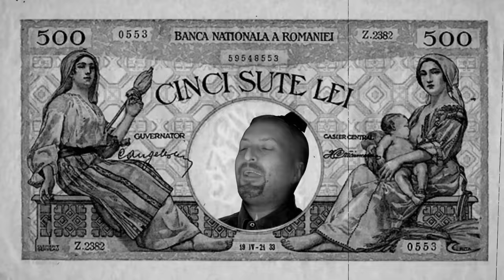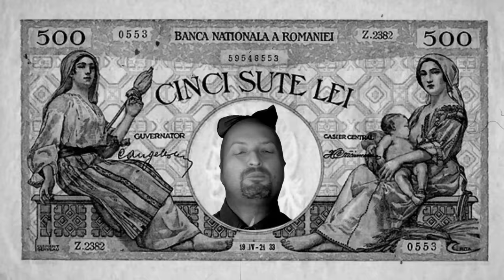Cheloo - Lumea s-a schimbat (Videoclip Oficial)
Videoclip Oficial pentru "Lumea s-a schimbat - Cheloo". O producţie 16Hz 2016.

CREDITE "LUMEA S-A SCHIMBAT - CHELOO"

MUZICA: Cheloo
TEXT: Cheloo

VERSURI CHELOO - LUMEA S-A SCHIMBAT

Băiatu' de oraş găteşte, e frumos, fierbinte,
Ascultă muzică d-aia bună fără cuvinte,
Se mângâie în păr, nu se trage de cele sfinte,
Că-l taie mămica la bani dacă nu e cuminte.
Are vorbele la el da' nu ajung pe limbă,
În general e îndrăgostit de curul lui în oglindă.
Vine pompat, încruntat de la solar şi masaj.
La scandal e zero, nu dă cu pumnul, dă mesaj.
Garda doarme pe ea, totul e sub control,
Băieţii nu mai poartă ilegal cuţit şi pistol.
Nu se mai bate nimeni, că nimeni nu ştie cum,
E linişte în cartier, viitorul e acum.

Lumea s-a schimbat.
Hai luaţi-o uşor,
Băieţii de oraş vânează pokemoni la semafor,
Infractorii fără fapte dau check-in la coafor,
Sub armură poartă tanga cu parfum de vibrator.

Lumea s-a schimbat.

Ne duelăm în cuvinte cu salamul la pungă,
Să aflăm până diseară care o are mai lungă.
Avem timp de pierdut, avem figuri de făcut,
Avem planuri mari cu banii pe care nu i-am avut.
Ne place sa ne plângem când e bine, că aşa ne vine,
Când e rău, e rău de tot, da' încă e bine.
Avem zece zdrenţe desculţe pe metru' pătrat,
Şi modele închipuite fugite noaptea din sat,
E recomandat să dai la ele ca rămâi antrenat,
Doar sub unghiile false dai de jeg adevărat.
Modelu' nou de băiat-băiat pare fată,
Modelu' nou de fată s-ar putea sa-l bată.
E o lume turbată, disperată, luată de cap,
Nu înţeleg ce şi cum şi când s-a întâmplat.

Lumea s-a schimbat.

Lumea s-a schimbat.

Nu te speria, ştiu limbaju' de jos,
O dau frumos la-ntors, dacă te prinzi, m-am scos,
Te respect, fraiere, să nu înţelegi altceva,
Că eşti fratele meu, sa moară familia mea.
Eşti ceea ce ai, nu contează ce scoţi pe gură,
Cine e prost munceşte orbeşte, nu fură.
Află ca viaţa e rea şi obscură fără cultură,
Când mintea e grea şi ai învăţat din şcoală o pulă.
Lacrimile curg şi magia s-a supt,
De unde mitul că numitul cur murdar e cult.
Sar din p@#$ă pe varză până la ultima frază.
E bine să ai glonţ pe ţeavă când nu ştii ce urmează.
Astăzi chiar şi căcatul se resoftează.
Când apare un telefon nou, credincioşii oftează.
Istoria se scrie cu cafea la terasă
Şi în magazin, la mall când plăşteşti la casă.

Lumea s-a schimbat.

Lumea s-a schimbat.

ONLINE